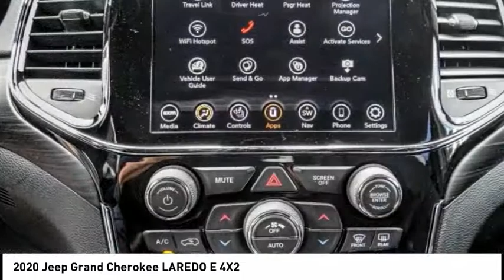2020 Jeep Grand Cherokee VAN NUYS LOS ANGELES SAN FERNANDO VALENCIA CANOGA PARK GC21216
2020 Jeep Grand Cherokee LAREDO E 4X2

RUSSELL WESTBROOK CHRYSLER DODGE JEEP RAM PROUDLY SERVICING VAN NUYS, LOS ANGELES, SAN FERNANDO, VALENCIA, CANOGA PARK, & SURROUNDING SOUTHERN CALIFORNIA LOCATIONS. THIS SILVER 2020 Jeep GRAND CHEROKEE IS EQUIPPED WITH A 3.6L V6 24V VVT, AUTOMATIC TRANSMISSION, AND RECEIVES AN ESTIMATED 19 City/26 Hwy MPG. CONTACT RUSSELL WESTBROOK CHRYSLER DODGE JEEP RAM OF VAN NUYS TO SCHEDULE A TEST DRIVE AND TAKE THIS 2020 Jeep GRAND CHEROKEE HOME TODAY, OR VISIT OUR SHOWROOM CONVENIENTLY LOCATED AT 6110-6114 VAN NUYS BLVD VAN NUYS, CA 91401. STOCK #: GC21216 | 2020 Jeep GRAND CHEROKEE TRACTION CONTROL AIR CONDITIONING POWER WINDOWS 2020 Jeep GRAND CHEROKEE LAREDO E 4X2 KBB Fair Market Range Low: $33,995 19/26 City/Highway MPG RWD $7,307 off MSRP! Russell Westbrook Chrysler Dodge Jeep Ram of Van Nuys is driven and focused to ensure the highest customer satisfaction. A team above all, but above all a team. Price includes: $1000 - California BC Memorial Day Bonus Cash CACLU. Exp. 06/01/2020 $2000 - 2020 National Retail Consumer Cash 20CL1. Exp. 06/01/2020 $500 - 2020 FIRST RESPONDER BONUS CONSUMER CASH 47CLA9. Exp. 01/04/2021 $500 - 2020 Retail Bonus Cash 20CLA1. Exp. 06/01/2020 $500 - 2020 Returning Lessee 38CLB3 (EP Eligible). Exp. 06/01/2020 $500 - Jeep Select Inventory 41CLA3 (excl GL-NE). Exp. 06/01/2020 STOCK #: GC21216 | VIN: 1C4RJEAG4LC300835 | 2020 Jeep GRAND CHEROKEE TRACTION CONTROL AIR CONDITIONING POWER WINDOWS Russell Westbrook CDJR of Van Nuys